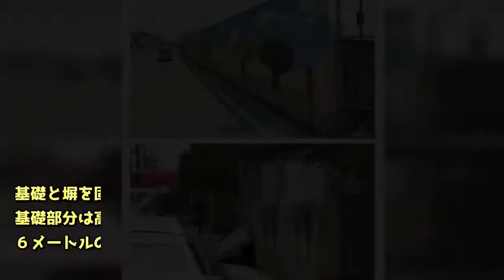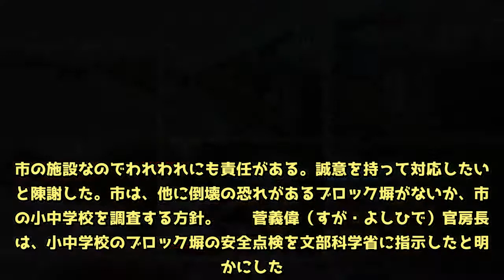【大阪北部地震】倒壊で女児犠牲のブロック塀、建築基準法に違反 基礎に上積み、高さ超過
大阪府北部地震で１８日、高槻市立寿栄（じゅえい）小学校でプールのブロック塀が約４０メートルにわたり道路側に倒れ、１人で登校中に下敷きとなった同小４年の三宅璃奈（りな）さん（９）が死亡した事故で、高槻市は同日、このブロック塀は建築基準法で定める高さを超えており、法に違反していたと明らかにした。基礎と塀を固定する設備もなかった。 　市によると、ブロック塀の基礎部分は高さ約１・９メートル。その上に設置していた高さ約１・６メートルのブロック塀を足すと約３・５メートルとなり、２・２メートル以下の基準を超えていた。 　市は、基礎部分の設置を昭和４９年と確認。上に積んだブロック塀について、記者会見に同席した市幹部は「プールの目隠しのため積んだと推測できるが、時期は調査中」と述べるにとどめた。 　ブロック塀の点検は、建築基準法に基づき３年に１度、業者に点検を委託し実施することになっていた。直近では昨年１月に点検されていたが、塀の状況については報告されていなかった。ブロック塀を支える鉄筋の状況については「調査をしないと分からない」とした。 　浜田剛史（たけし）市長は「学校施設の一部が倒壊し、死亡事故が発生したことを深くおわびしたい。市の施設なのでわれわれにも責任がある。誠意を持って対応したい」と陳謝した。市は、他に倒壊の恐れがあるブロック塀がないか、市内の小中学校を調査する方針。 　菅義偉（すが・よしひで）官房長官は、小中学校のブロック塀の安全点検を文部科学省に指示したと明らかにした。